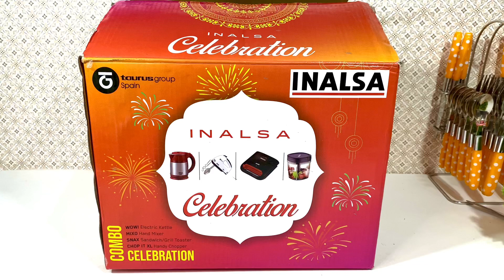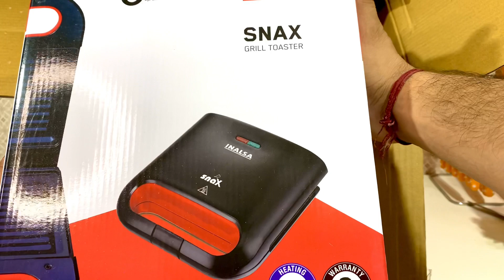💥Diwali Combo Offer-Kitchen Essentials | Inalsa Combo @ 54%OFF🔥🎉 | Amazon Great Indian Festival Sale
Home Essentials Combo @ 45%off🎉

BIG DISCOUNTS👇👇👇👇👇

Digital Air Fryer

Electric Blender

Stand Mixer